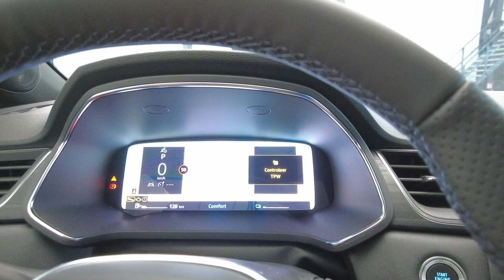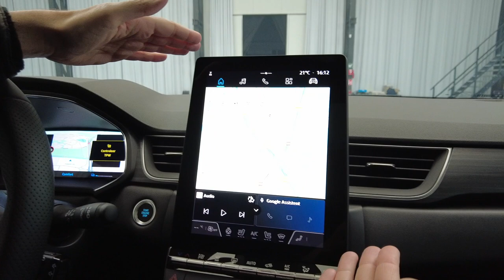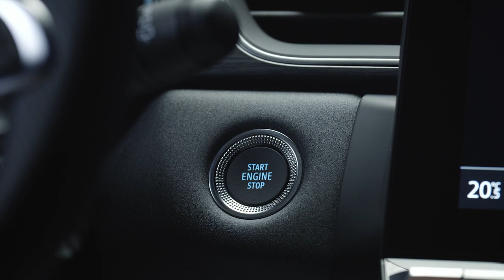Mitsubishi ASX : Une Captur en mieux ?